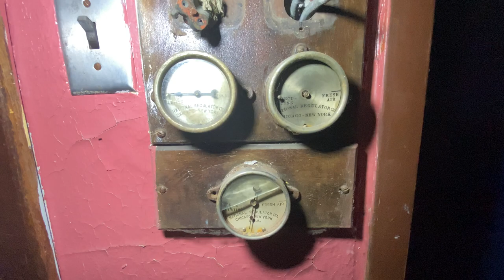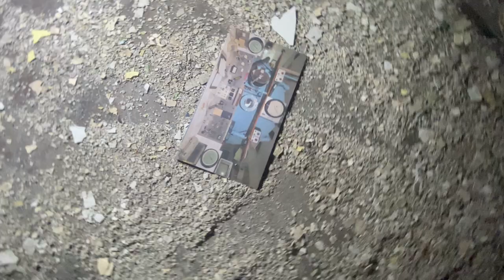Urbex - abandoned Stephans elementary school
OPENED
1913
CLOSED
2009
Albert L. Stephens (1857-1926) donated the property for the school to the City of Detroit. Born in Romeo, Michigan in 1857, Stephens joined his father in the lumbering business until 1896, when he concentrated on his business interests in Detroit and elsewhere. Stephens was a friend and neighbor of Governor Hazen S. Pingree, former mayor of Detroit Stephens School opened in September 1913 and, subsequently, two units were added. The first in 1917 contained an auditorium and gymnasium; the second in 1919 when enrollment reached its peak at approximately 1300 students. Already by 1930 there were eight vacant rooms because of a declining enrollment. The second floor of the south wing of the east side unit was then dedicated to a school for deaf students, a center for special needs girls, and an open air unit with a sleeping porch. In 1935, there were approximately 600 students in regular grades one through seven and kindergarten, fifty-five percent of which were American born of German parents, a reflection on the German population of the surrounding neighborhood. The school is on the demolition list for 2023 as part of the city’s "blight to beauty initiative".